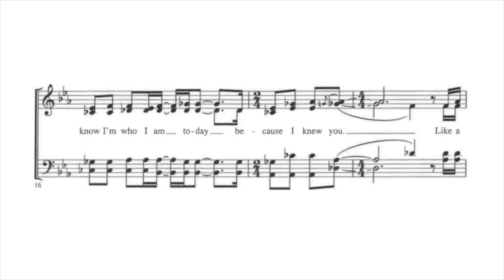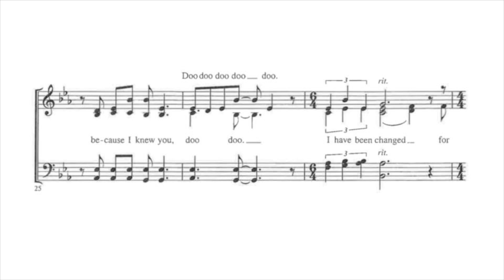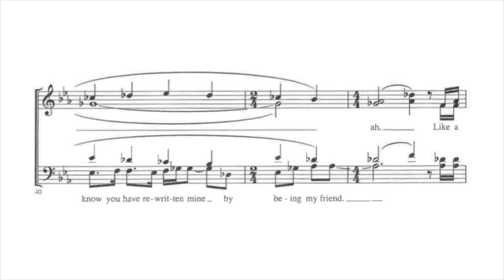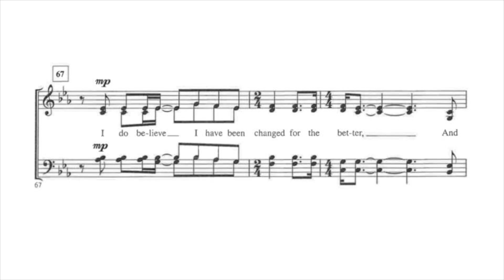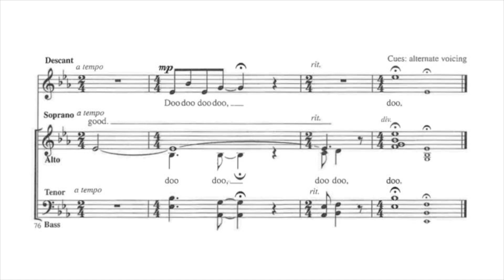For Good - Alto of SATB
Alto rehearsal track for For Good for SATB
Words and Music by Stephen Schwartz
Arranged by Kirby Shaw